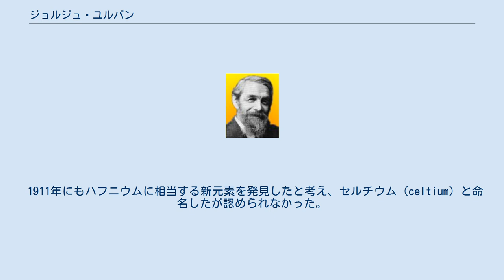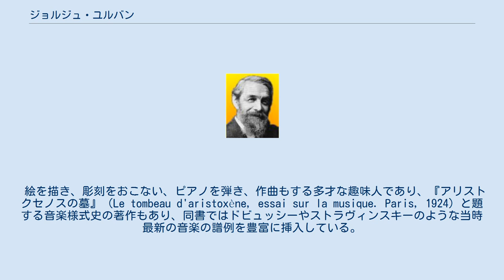ジョルジュ・ユルバン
ジョルジュ・ユルバン ジョルジュ・ユルバン（Georges Urbain、1872年4月12日- 1938年11月5日）はフランスの化学者。
1907年ルテチウムを発見した。
パリで化学を学び、特に希土類元素の研究を行った。
1908年からソルボンヌ大学の化学の教授になった。
1907年、新元素を発見し、出身地パリの古名から ルテチウムと命名した。
ルテチウムについてはオーストリアのカール・ヴェルスバッハもほぼ同時期に発見している。
 1911年にもハフニウムに相当する新元素を発見したと考え、セルチウム（celtium）と命名したが認められなかった。
 絵を描き、彫刻をおこない、ピアノを弾き、作曲もする多才な趣味人であり、『アリストクセノスの墓』（Le tombeau d'aristoxène, essai sur la musique. Paris, 1924）と題する音楽様式史の著作もあり、同書ではドビュッシーやストラヴィンスキーのような当時最新の音楽の譜例を豊富に挿入している。
ユルバンの作曲した作品について、ユルバンの門人柴田雄次の一人息子である柴田南雄は「素人の作曲によくある、ひじょうに音符の混み合った、弾きにくい曲で、ドビュッシーとルッセルを一緒にしたようなスタイルだが、とにかく一応はピアノ曲らしく鳴る曲」と評している。